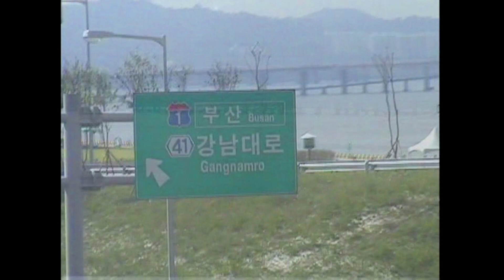Extras - DVD In Korea Aline Barros (Completo)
Aline Barros - Extras DVD In Korea | Completo

00:00 - Ensaios
06:15 - Tour Coreia
10:24 - Visita à dívida das Coréias
31:30 - Dia a Dia na Coréia
40:04 - Ministração Ron Kenoly

Edição: @DiscographGospel
Video cedido do DVD original por: @RLPArquivosGospel